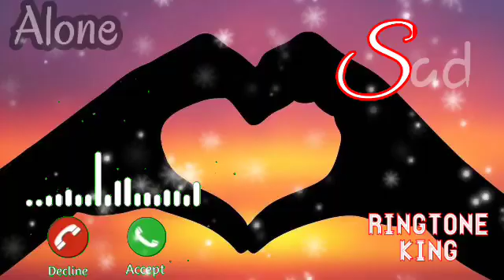New Sad Ringtone/Famous ringtone/Thoda Thoda pyar hua mobile ringtone/Best ringtone/Love ringtone